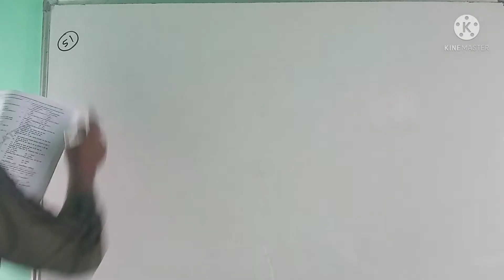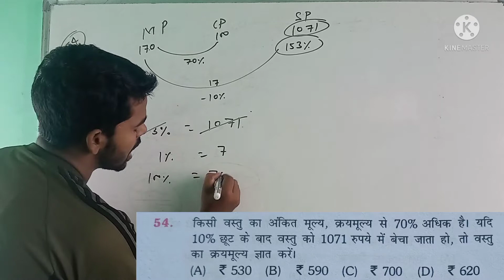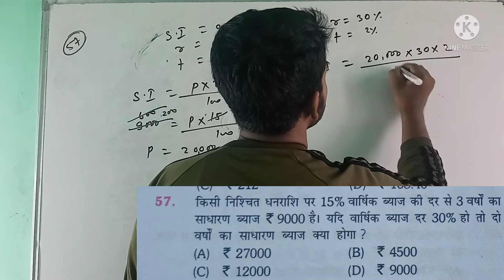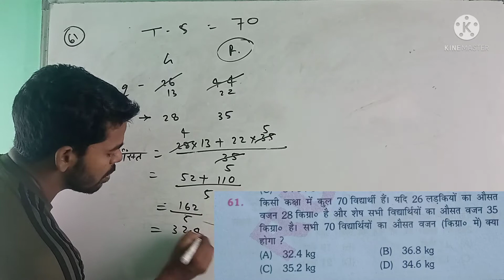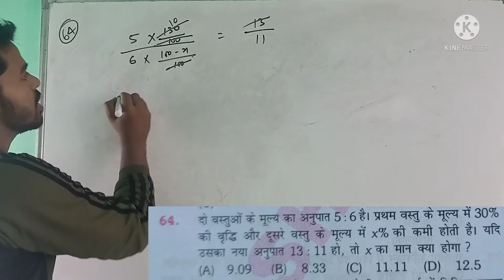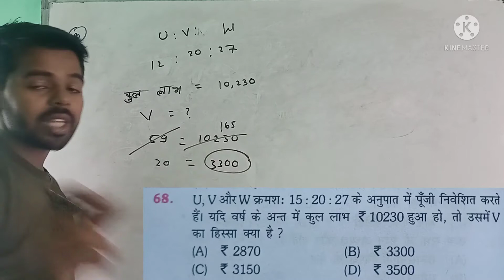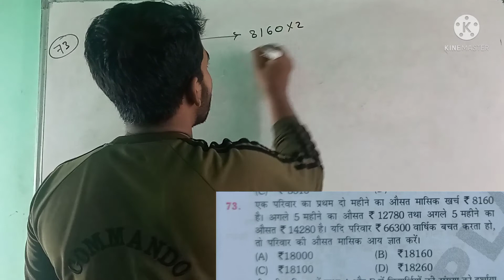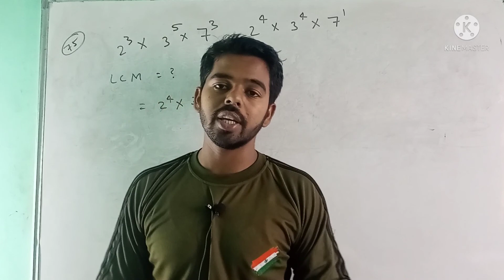SSC-GD (special math), platform volume-1,set-9,MMT Classes,maths test ,maths+reasoning test series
SSC-GD (Special Maths)
platform volume-1,set-9
SSC GD test series reasoning,
SSC GD test series math